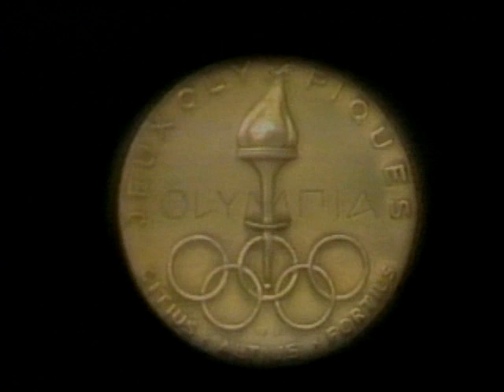John Curry - 1979 Superskates - Scheherezade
There can never be enough renditions of John skating to Scheherezade. This one is beautiful - as they all are - but he also has a beard so extra bonus points for that!  Many thanks to the person who shared this with me originally many moons ago.